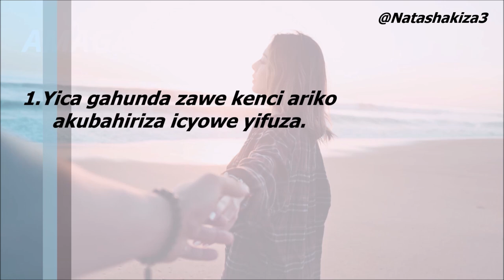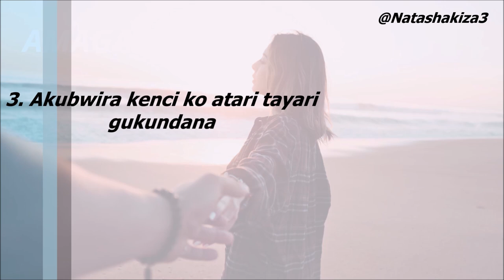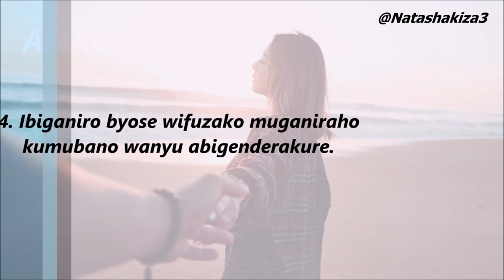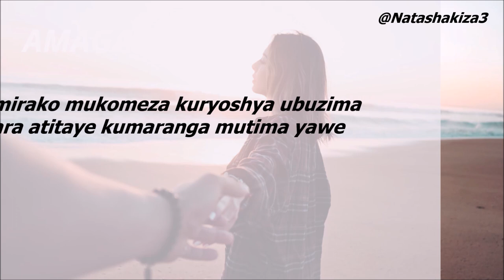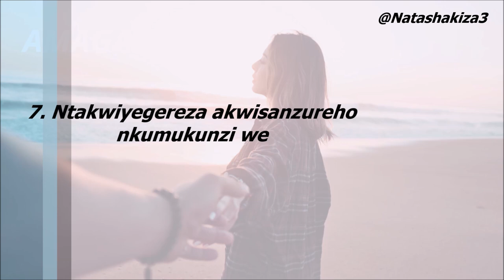IBIMENYETSO 7 UMUKOBWA NTIBIMURIMO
Iyo umukunda akakwereka ko ibintu byose ari amahoro nyamara bitamurimo reba ibimenyetse 7 nyakuri bimuranga.